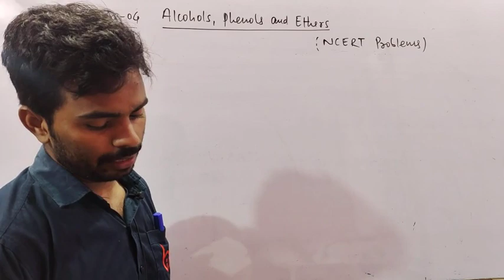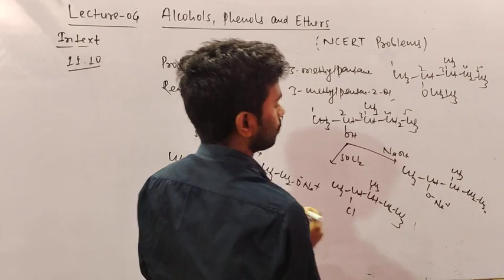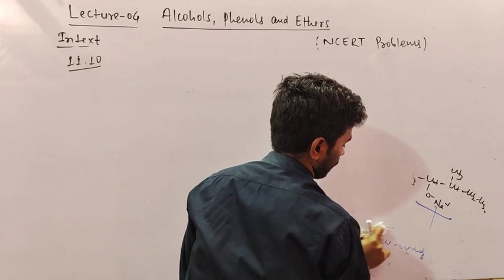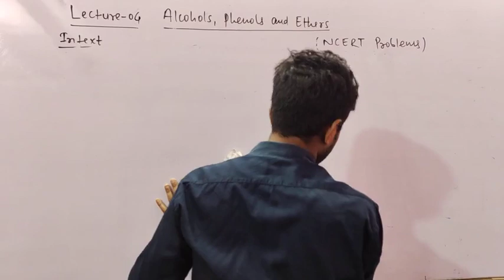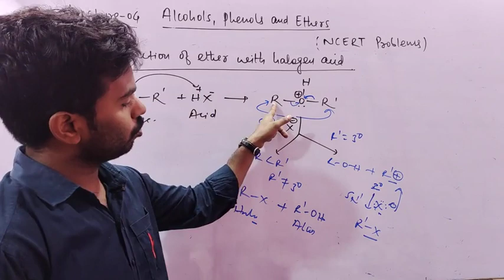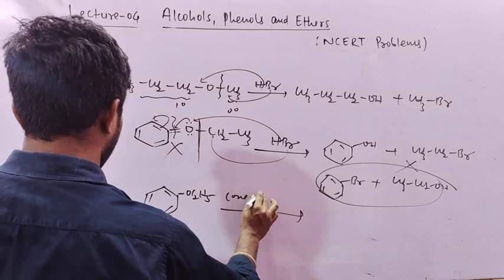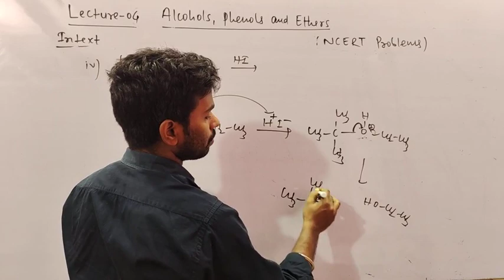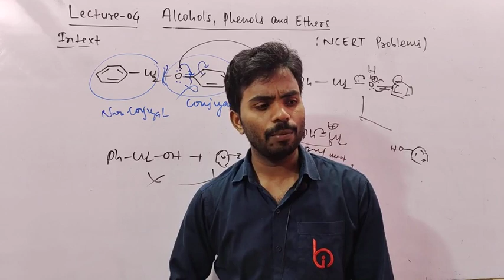Alcohol Phenol And Ethers (04) || Class 12th Unit 11 || Chemistry || By_Prawesh Kumar